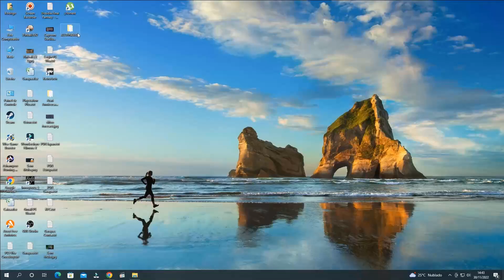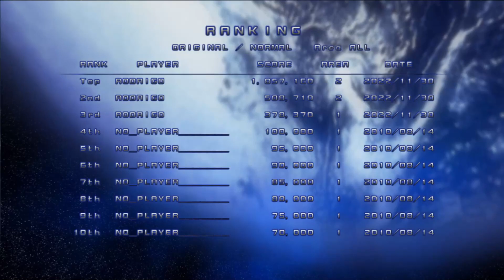PC - ALLTYNEX Second - Normal [Score: 1,857,160]